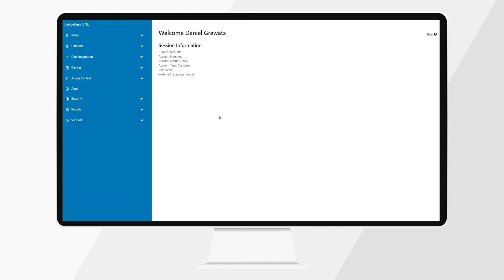BadgePass ONE How to Retry Payment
Check out this video for a step-by-step guide on retrying your payment on BadgePass One. It clearly explains each stage of the process, making it easy to follow. Watching this will help you resolve any payment issues quickly. Don't miss it if you want a hassle-free solution!